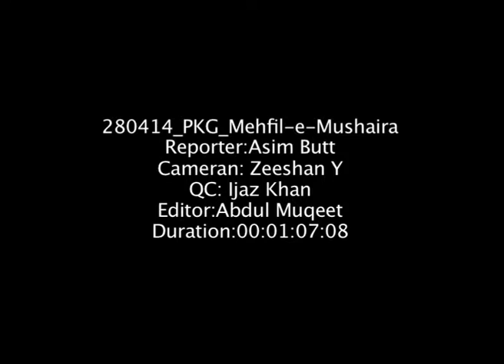Mehfil e Mushaira Gc University